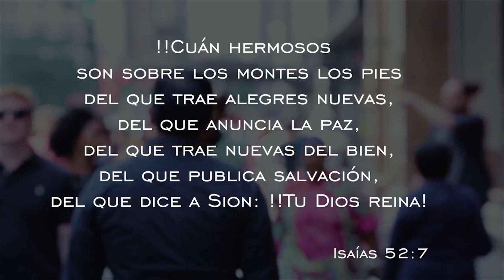Un llamado a la misión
Entrevista a David y Rebeca Gates sobre sus vidas dedicadas a la misión.